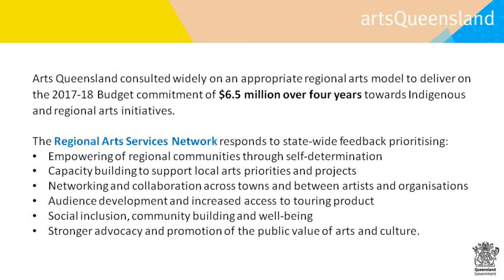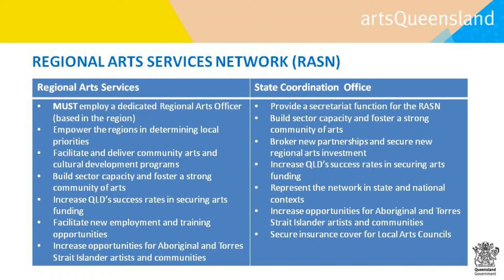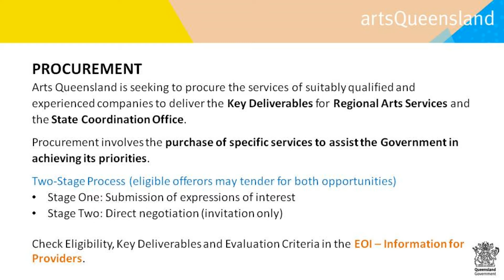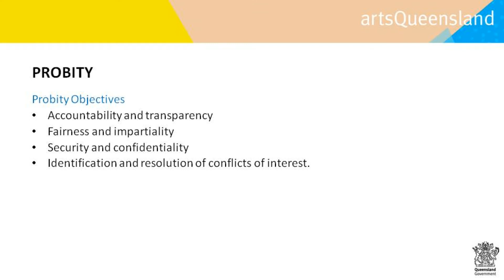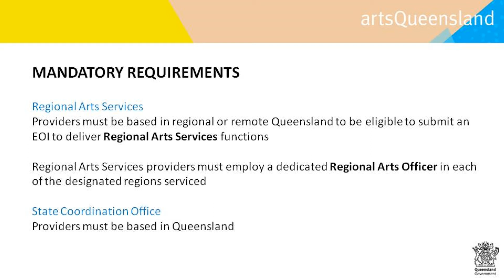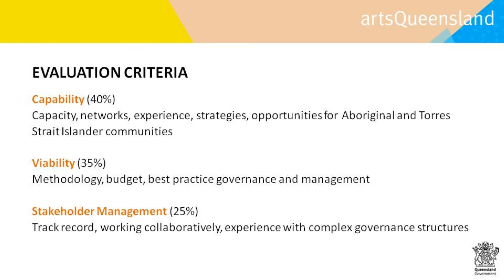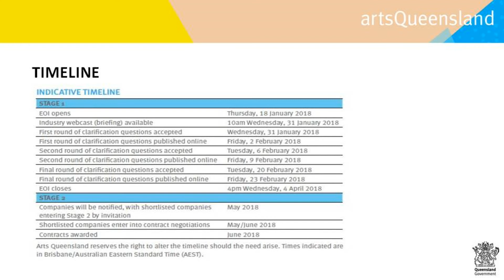Regional Arts Services Network Industry Briefing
Arts Queensland consulted widely on an appropriate regional arts model to deliver on the 2017-18 Budget commitment of $6.5 million over four years towards Indigenous and regional arts initiatives.
The Regional Arts Services Network responds to state-wide feedback prioritising:
• Empowering of regional communities through self-determination
• Capacity building to support local arts priorities and projects
• Networking and collaboration across towns and between artists and organisations
• Audience development and increased access to touring product
• Social inclusion, community building and well-being
• Stronger advocacy and promotion of the public value of arts and culture.